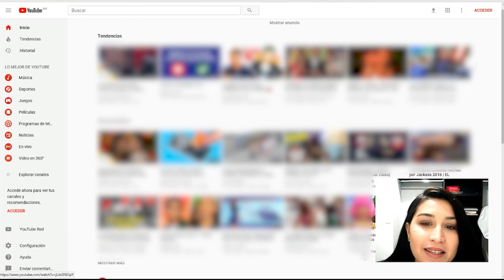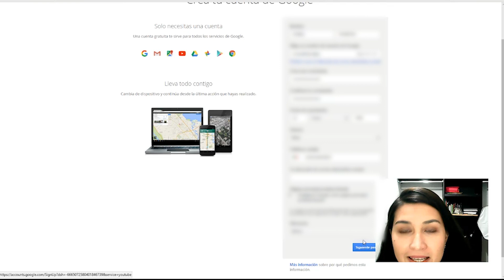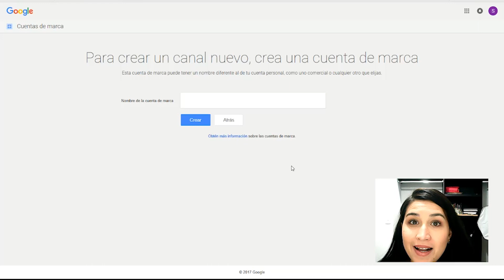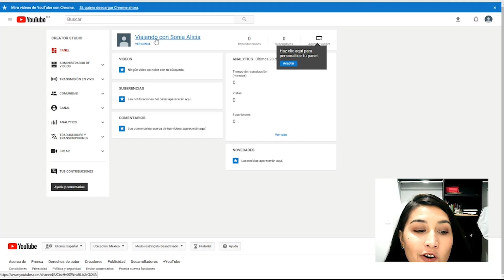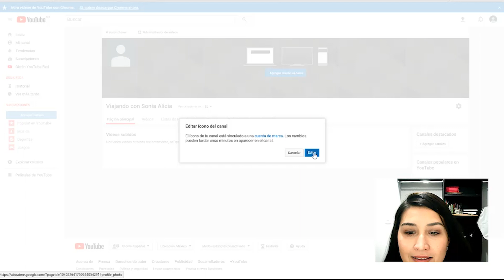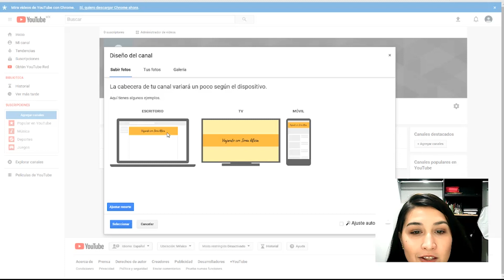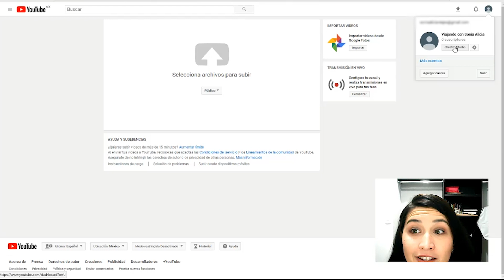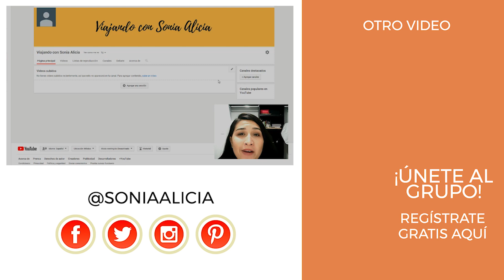Cómo crear un canal de Youtube 2020 (Tutorial Paso a paso)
¿Quieres crear un canal de Youtube este 2019? En este video te enseño cómo hacer tu canal de Youtube paso a paso desde cero.

➤ ¿Estás listo para llevar tu canal de Youtube y blog al siguiente nivel?

¡Déjame ayudarte!

▸ 1. Regístrate para recibir entrenamientos gratuitos y comunidad privada

▸ 2. Inscríbete a mi curso en línea "Academia Social" para crear y crecer tu blog y canal de Youtube

▸ 3. Solicita asesoramiento individual personalizado para ayudarte a cumplir tus metas con tu blog y canal de Youtube

SEAMOS AMIGOS

EQUIPO PARA GRABAR VIDEOS:
▸ La cámara, iluminación, micrófono que uso para grabar mis videos:

ACERCA DEL CANAL:
¿Quieres crear un blog exitoso que atraiga a muchísimas personas y que pueda convertirse en un trabajo de tiempo completo?

¡No es un sueño imposible! ¡Yo te ayudo a lograrlo!

¡Hola! Me llamo Sonia Alicia y mi pasión es ayudar a bloggers y emprendedores online a crear un blog y vlog irresistible. Con más de 10 años de experiencia, mi meta es ofrecerte herramientas que te ayuden a llegar a las personas correctas y poder crear un negocio exitoso en internet. HERRAMIENTAS PARA YOUTUBERS

- TUBEBUDDY. Mi herramienta favorita para crecer en Youtube